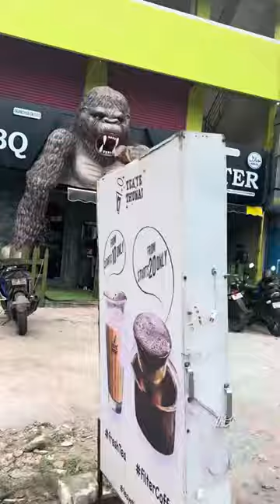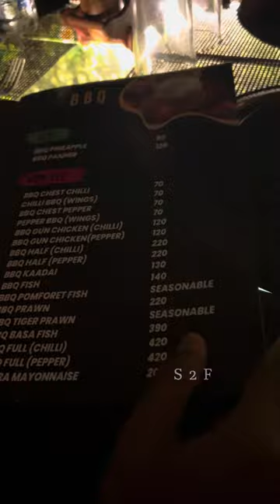என்ன டா இது Gorilla Theme la Restaurant ah😱 BBQ Master ⁉️ @Pachonthiofficial